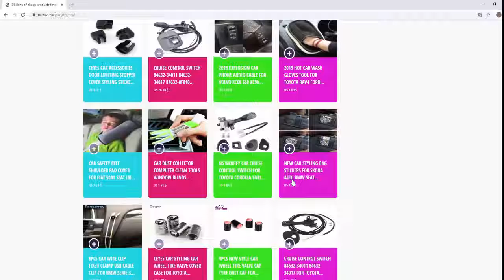100 pcs/pack Heart Shape Red Plastic Fish Tails for Metal Spoon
100 pcs/pack Heart Shape Red Plastic Fish Tails for Metal Spoon Lures 21mm 16mm DIY Fishing Accessories
Details and Description:

Item:  Heart Shape Red Plastic Fish Tails for Spoon Lure
Type: DIY Fishing Accessories
Material: Plastic
Picture 21mm / 16mm.
Color: Red
Packing: Plastic bag
Package includes: 100 pcs of Red Tails.
Appliance: All kinds of fishing. Sea / river / lake fishing, salt water / fresh water fishing, rock fishing, boat fishing, Ice fishing.
Note:
16mm Tails fit for 10g Less Spoon Lures.
21mm Tails fit for 10g Up Spoon Lures.

Store  Product Rating 5.0
Original Price US $1.85 Discount 30%